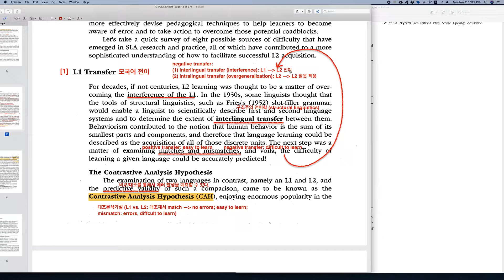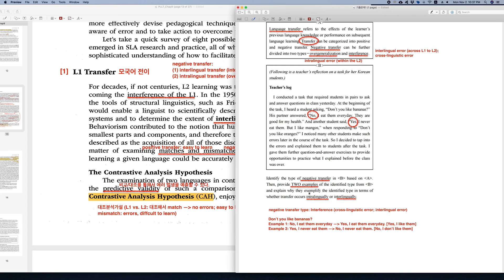[11주차] Principles of Language Learning and Teaching_Chap9 Interlanguage (8)